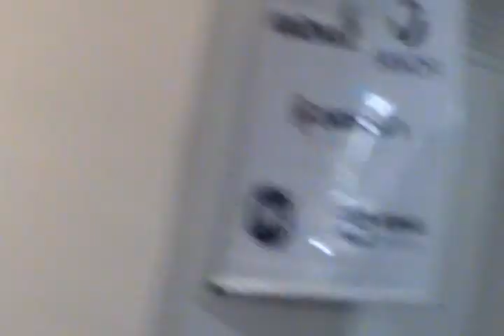Genética de las enfermedades mentales. Sesión de Preguntas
Dra.Heidi Eliana Mateus